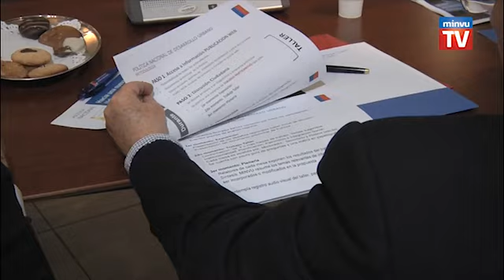Informe noticioso MINVU de agosto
Informe noticioso de las actividades del Ministerio de Vivienda y Urbanismo del mes de agosto.